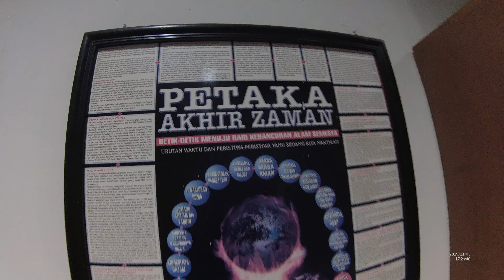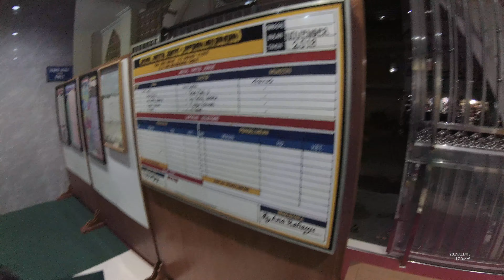Masjid Wakaf Sukaregang Garut Jawa Barat Indonesia YDXJ0453